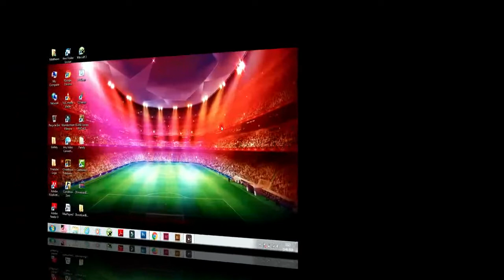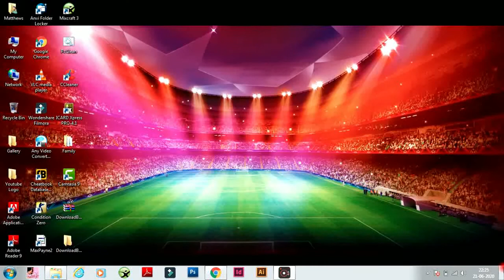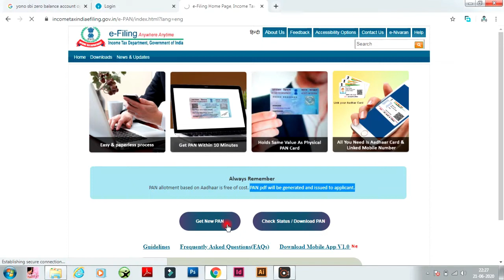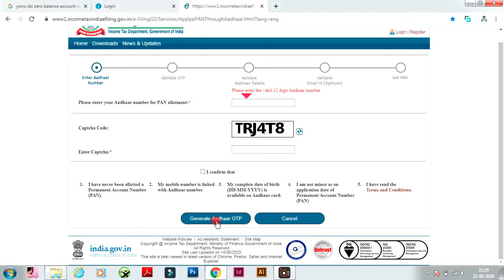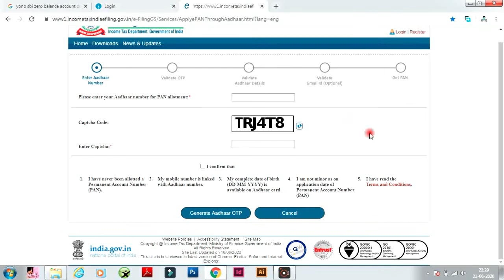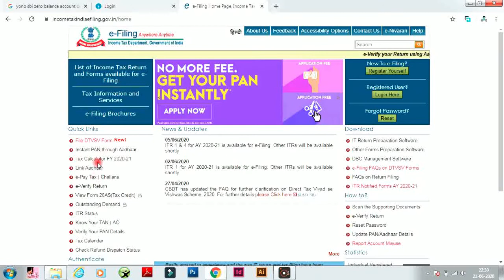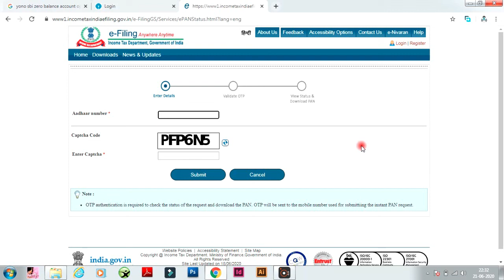Nagamese Info || Now get your PAN Card within 10 minutes || Watch full video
Hello viewers
As i will be uploading videos related with earning, software, Tips & tricks and also videos on very helpful & very informative topic.